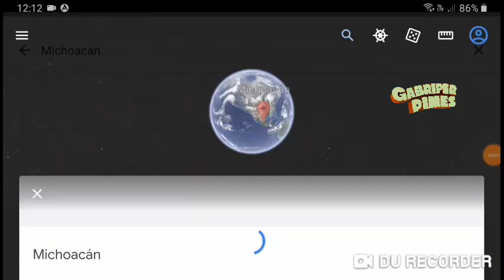Michoacán Atacan a hombre en Morelia | Hieren a sujeto en calles de Uruapan